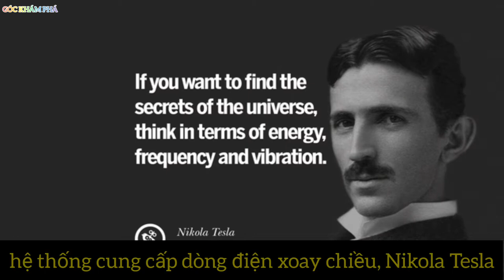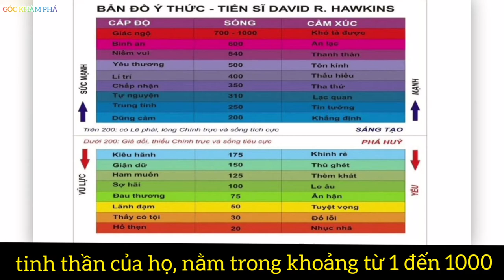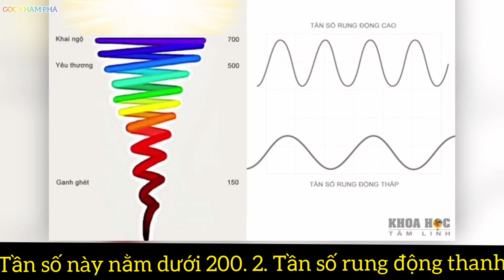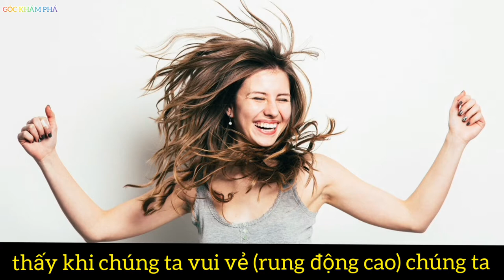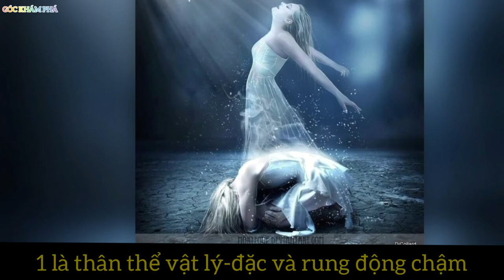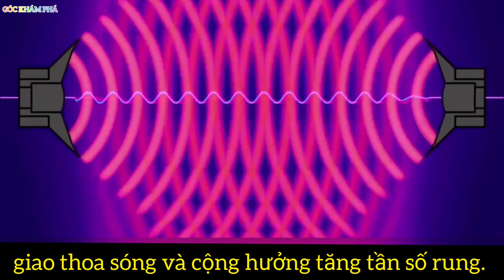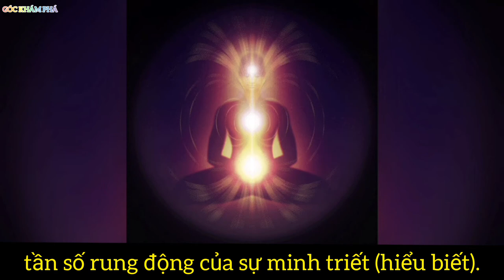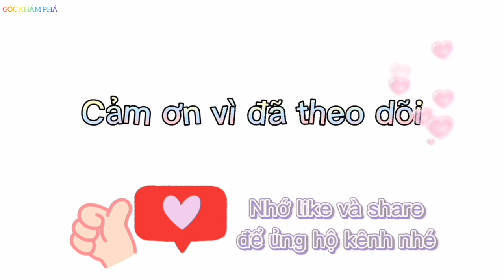Bí mật của vũ trụ - Tần số rung động của con người | Góc khám phá channel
Bí mật của vũ trụ - Tần số rung động của con người.
Tất cả mọi thứ trong thế giới này, cả hữu hình lẫn vô hình, đều rung động liên tục. Tất cả các hạt vật chất, từ nguyên tử nhỏ nhất đến các hành tinh vĩ đại nhất, đều ở trong trạng thái rung động.
Các đề mục trong video:
-Tiến sĩ David Hawkins và những nghiên cứu về Tần Số Rung Động
-Tần số cao thấp và những ảnh hưởng đến sức khỏe bệnh tật
- Tần số rung động của tình yêu và sự minh triết
- Những cách làm tăng tần số rung động